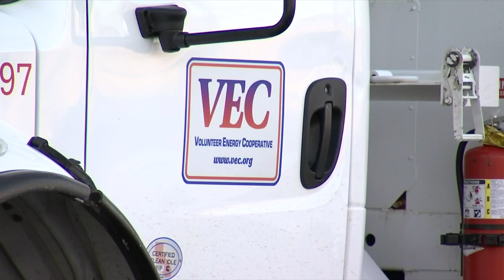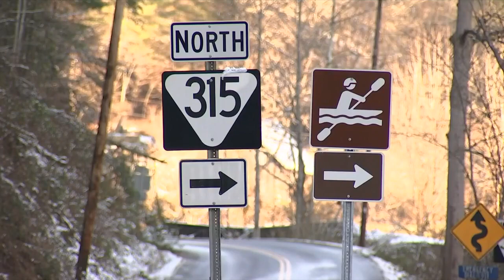Hundreds of Polk County residents still without power after winter weather weekend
Power crews are working around the clock to fix the outages.